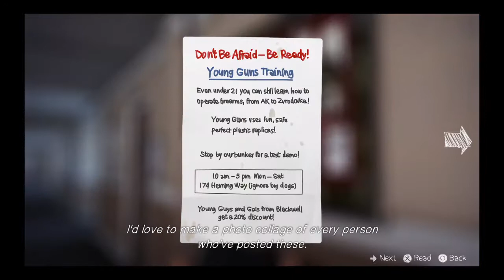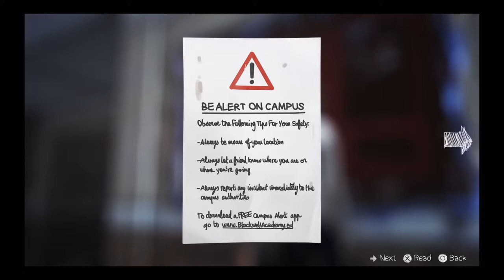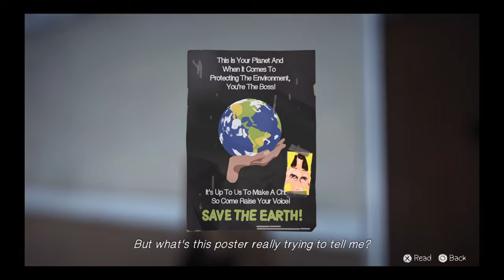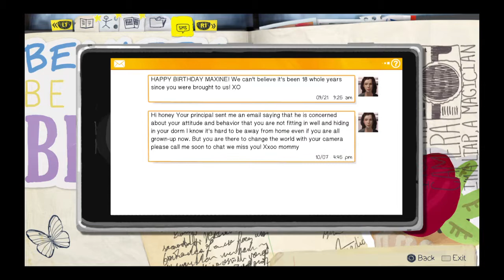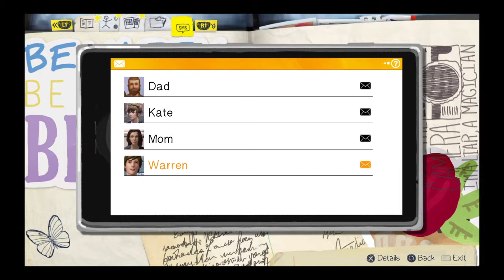Teen Angst Yo!!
Yourfriendlyneighborhood SHOWOFF takes you back to your teen years,when you have enough drama going on but you discover  that you have time powers